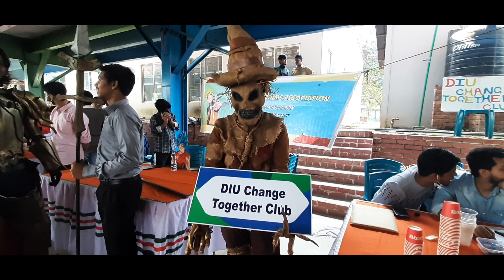Orientation Program Spring 2022 || Daffodil International University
Orientation program arriange by Daffodil international university for newly admitted students spring 2022. This program very interesting and entertainment. we were very enjoy. so watch now.